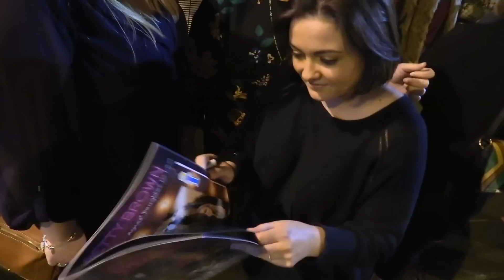D'Broadcast Ep8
Back stage of D'Musical
Thank you Everyone that came to see the show on our first leg of the tour.

We are back for the second part of tour on  the 13th of June, Starting in Cardiff then Birmingham, Leeds,London